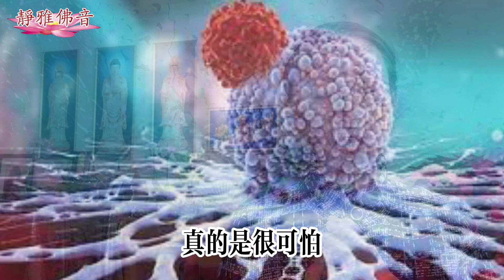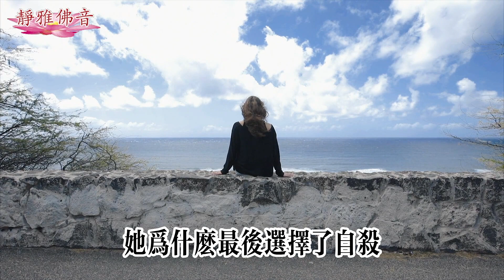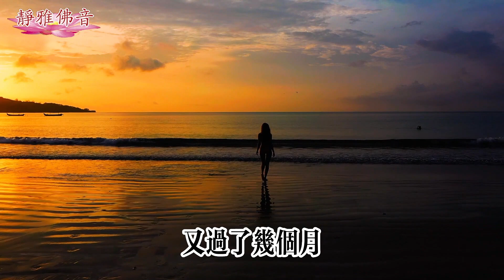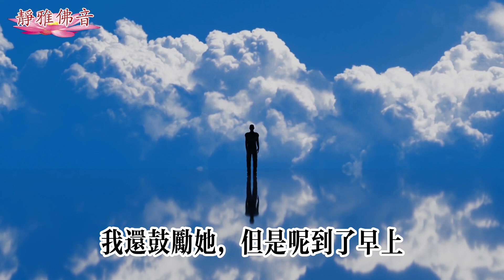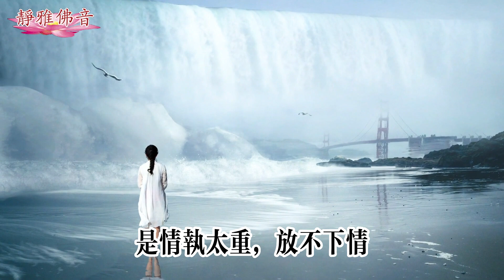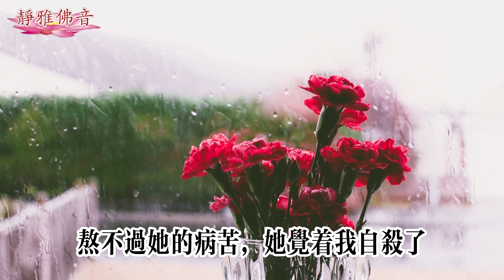念佛往生極樂世界到底是容易還是難？為什麼有人預知時至，有人最後還選擇了自殺？兩個案例告訴我們，到底往生的根本在哪裏？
尊敬的大德法師，各位同參道友大家好，歡迎來到靜雅佛音，我是靜雅，南無阿彌陀佛，給大家分享了，很多小菩薩的往生之前的點點滴滴的故事，就是來度化我們大家，一定要一門深入，長期薰修，一部《無量壽經》一句佛號念到底，你就可以自由自在地往生，往生難嗎？不難，你一念乃至十年都可以往生。往生容易嗎？不容易，只要你一念不放下，你都往生不了西方極樂世界，小菩薩在往生的時候。因為他是發七天大願求往生的，欲知時至，念著三聲阿彌陀佛，往生西方極樂世界了，簡直是不可思議的事情。我作為孩子的媽媽，我作為一個親證者，我是由心的感觸到你只要信願堅定，都能往生西方極樂世界，因為小菩薩在最後這幾天裏面，他身體特別的虛弱，他甚至不能躺著，就是躺下了，也只能是這樣，右臥側啊，躺著帶著呼吸機，才能喘氣，因為他的腫瘤已經壓迫了心臟，肺，淋巴，它是長在胸口這個地方的，腫瘤已經有拳頭這麼大。我們是眼看著他的腫瘤在長大的，真的是很可怕，就像這個手指頭一碰就能破的那個感覺。所以至於我都不敢看，他最後的給我們示現的這個病苦啊。真的很苦，因為我到了他身邊，是他發大願的第四天，一直到他往生最後這一天，所以四天的時間，我是在他身邊陪著的，經常到夜深人靜的時候呢，他睡不著。他也喘不上氣來，坐又坐不起來，所以呢，我就只能頭頂著他。我們兩個這樣坐在那裏說話，很微弱地在給我講故事，所以很多事情也都是這四天。他慢慢地講給我聽的，也是慢慢地來度化我的，可以說這些都是佛菩薩地加持。讓我在這四天當中，我沒記著我睡過覺，我也沒記著我吃過飯。但是我也不累，我也不困，所以這四天我現在在回頭想，我不知道我是怎麼過來的。並且在這四天當中，我沒有悲痛，我的意願很明確，很堅定，就是要送兒往生，就是要讓他圓滿他的大願，乘願再來度化億萬眾生。我記著當時呢，我在頂著小菩薩的頭的時候呢，他就給我說了一句話，我的印象特別的深刻，他說：“媽媽，往生怎麼這麼難呢”。雖然我當時沒有學習佛法，但是都是佛菩薩的加持，我的腦子連想都沒有想，我就對小菩薩說，我說：往生哪有這麼容易啊，無論怎麼樣，媽媽相信你。你一定能做到。你只要信願具足，都可以往生西方極樂世界，你一定能做到的。你的大願一定能實現。現在想想也是不可思議的，這都是阿彌陀佛，無形中地加持，讓我這個做媽媽的有堅定信念，反饋到兒子的身上。他也是堅定信念的，你說他行他就行，阿彌陀佛就一定會來接他。因為佛是實語者，不妄語者，他的本願就是接引我們往生西方極樂世界。只要我們信願具足，人人都可以往生的，大家一定要相信這一點。我今天突然想起來這個故事，一定要跟大家分享，就說明我們人在生病臨終的時候，這個病痛現前，業障現前。其實是非常難熬的，這幾天真的很難熬。我是親身經，歷親身看到的。所以我真的是知道，你想想，這可以說是度日如年啊，所以他就在1分1秒地煎熬。1分1秒地受著，1分1秒地念著阿彌陀佛。他求往生的心很真切，時時刻刻都是在跟著我們一起念阿彌陀佛的，除了他吃上藥睡覺的那一刻，醒了以後，又是在念阿彌陀佛，這就說明臨終一念，有多麼的重要，無論你多麼疼痛，你多麼難受，四大分離也好，但是你頭腦清楚，這也就是說，佛經上講的：「意不顛倒，心不貪念。必定往生西方極樂世界」我們靠倒阿彌陀佛，阿彌陀佛一定會來接引我們。但是我們的心，你最後一念一定是在阿彌陀佛上。這才證明我們是活著往生了，如果你當時沒有念佛。心不在佛號上，你去了哪裏我們不知道。我再給大家講一個故事，如果你沒有信願。業障就會現前，她為什麼最後選擇了自殺，在幾個月以前。有一位師兄聯系我，她呢是癌癥晚期，已經非常的疼痛難受了。她加上我以後我們有虛空道場嗎？那我就跟她講。你每天呢，就把你的視頻打開，雖然你不能動躺在床上，但是我們有這麼多的蓮友，每天都在助念回向，也把你的名字放在我們回向名單裏。這個到場這麼殊勝，你就跟著大家聽，嘴上念不出來，心裏跟著念，聽都可以，一開始非常地精進，但每天呢還是疼啊疼啊，就非常得疼痛，業障時而現前，她會聽到我們的蓮友念佛的聲音，是鬼哭狼嚎，每天在抱怨各種聲音不好聽，心放不下。我就跟她講，你就求生極樂世界的人了，就不用再抱怨這些世間的事情。一心想著佛，念佛求生極樂，她也說，我求了，我放下了，我也想去極樂世界，我就跟她講：你要做好準備，因為她年紀很輕啊，才40幾歲。我說把兒子和老公你都交代好，到時候呢你就在家裏安靜地，等阿彌陀佛接引你往生，多好的事情？所有的事情都是一個緣嘛，後來她就從我們的zoom裏面離開了，偶爾她會給我發個信息，我呢就會跟她聯系一下。又過了幾個月，跟我們很多的蓮友都在留言，她還跟別的蓮友說。她做出了決定了，千萬不能給靜雅師兄講，不要讓她對我失望。結果呢，她在臨走的那天晚上，她也給我留言了，她的意思就是業障很重。非常的疼痛，很難受。念佛呢也很難念下去。我還在勸她，我是只要你信願具足啊，阿彌陀佛一定來接你。我還鼓勵她，但是呢到了早上，噩耗就傳來了，她以上吊自殺的方式。解決了她的生命。我當時聽了以後很震撼，這是一位念佛人，最起碼念了幾個月的佛了，她自己口說她相信阿彌陀佛，相信極樂世界，也欣求極樂，但是佛為什麼沒來接她呢？這是我眼睜睜地看著這位蓮友，從我的身邊選擇了這種方式，我當時自己很內疚，我覺得是我無能，我沒法救助她，但是後來我想明白了，即使阿彌陀佛現前來接她，她也不會跟著阿彌陀佛走，所以不是佛不慈悲，而是我們自己的信願不具足。從這個例子上就可以告訴大家，信願有多麼的重要，要用心去念佛，而不是口上念佛，口念心不念這個是很危險的，從這個例子就告訴我們，是佛不來接我們嗎？不是的，是我們沒有放下，是我們忍受不了痛苦，是我們的堅定的信念不夠，她才會選擇自殺。還有一些人為什麼沒有往生？是情執太重，放不下情。他也往生不了，為什麼講這個故事？就是因為有很多的蓮友啊，提出了疑問，就說臨往生的時候，不在最後一念上，我們平時只要念佛了，都可以往生西方極樂世界，我也相信這句話，但是是怎樣念佛的，是有口無心的念佛，還是至誠心的念佛？這個是完全不一樣的。這位師兄臨往生的時候呢，還給其他的師兄講，我走了以後千萬不要給靜雅師兄講，她會對我很失望的，她最終學佛是為了什？她還是沒有學明白，念佛往生是自己的事情，我生不生氣，我失不失望沒有關系啊，她學佛不是給我學的，她也不是給阿彌陀佛學的，這就可見我們學佛是心是佛，是心作佛，是我們自己的心，我們今天成佛，也是我們自己成佛。如果你心放下了，你當下就是佛，我們已經是極樂世界的嘉賓了，我們就已經生活在極樂世界了，為什麼呢？因為我們看到每個人都是佛菩薩。看到的沒有壞事都是善的，哪有五濁惡世嗎？當下就是極樂世界，這點希望大家明了，為什麼佛說：人人本來具足佛性。但是我們為什麼是凡夫呢，因為我們迷，就是貪嗔癡慢疑，五濁惡世的東西的熏染，讓我們放不下，就像一面鏡子。汙垢太嚴重了，我們看不到鏡子的本身，當我們把這個鏡子的汙垢，一層一層地把它擦幹凈的時候，你再照鏡子，這個時候我們就看到了我們自己，清清楚楚，明明白白，這就是真我。我們今天為什麼沒有覺，就是因為汙垢太多了，貪嗔癡、煩惱、無明、執著種種的，這些現象太嚴重了，所以把我們給遮蔽了，我們看不到我們本身原來的面目，只要我們放下了，我們當下就是佛。所以我們學佛成佛，不要往外求，問問你自己的心，你就知道你今天能不能去了。無比的感恩我們家的小菩薩，給我們做了一個這麼好的示現，他就是最後示現了，三聲阿彌陀佛，阿彌陀佛，阿彌陀佛，可以說這三聲洪亮的阿彌陀佛，這句聖號響徹了盡虛空遍法界，他這三聲佛號我想度化了很多的，和他有緣的眾生往生西方極樂世界，就是要告訴我們，你最後一念就是住在阿彌陀佛上，你就可以往生，他為什麼才21歲，癌癥八年，經過了種種的磨難，最後連話都這麼微弱，但是他心不顛倒，意不貪念，一心求生極樂，他就能往生西方極樂世界，有原因嗎？有原因，信願具足。第二個例子，同樣是癌癥患者，但她為什麼選擇了自殺的道路？信願不具足，沒有好好聽經聞法。對自己沒有信心，所以她熬不過她的疼痛，熬不過她的病苦，她覺著我自殺了，我就能了結了，可能選擇這條路走得更快，錯了，自殺的人是很難往生到西方極樂世界的，大部分人都去了地獄，今生的業沒有了，來生業更重了。自殺的人啊，結果都是很慘，所以我們學佛人，千萬不能選擇這一條路。還是兩條路可走，如果陽壽到了，就跟著阿彌陀佛快快樂樂地，往生西方極樂世界了。如果你的陽壽不到，你就病好啊。兩條路都是很好的路，為什麼要選擇自殺？這就是沒有好好聽經聞法，對阿彌陀佛沒有信心，對往生極樂世界沒有發起真正的菩提心，沒有發大願，這就是有口無心，我講的很多的往生故事，非常殊勝，包括我們的魏老菩薩，91歲學佛三年以後，94歲就能預知時至往生西方極樂世界，容易吧！太容易了，就三年，還是無病往生的，她怎麼往生的呀？就是因為信願堅定，欣求極樂，一心想往生西方極樂世界，要求跟著阿彌陀佛走，阿彌陀佛一定會滿她的願。可是如果你只是嘴巴上說，心裏做不到，那只能是自欺欺人，往生就很難了。佛氏門中，不舍一人，只要我們信願行三資糧具足。萬修萬人去，大家一定要堅定信念，我們都可以在西方極樂世界見，好了，今天的視頻就分享到這裏，感恩大家的收看，看後轉發弘揚法布施，喜歡請點贊訂閱，我們下期再見，南無阿彌陀佛。